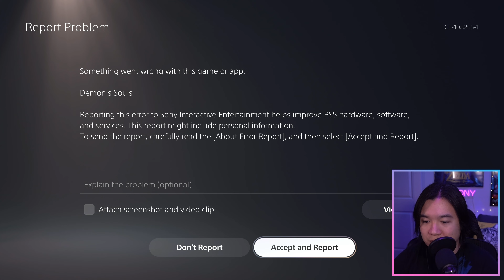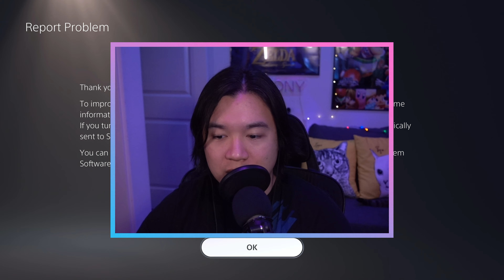Deeper into the mines - [Part 6A] Reyony Streams Demon's Souls PS5 (4K)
(Streamed on December 1st, 2020) In this part, we comb though a previously completed, yet mostly unexplored, area.

Played on Playstation 5 in "Performance" Visual Mode